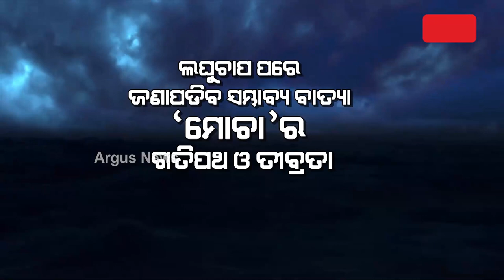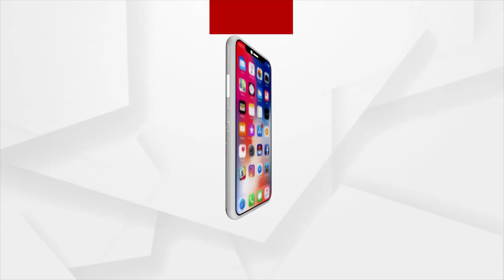Possibility Of Cyclone In Bay Of Bengal Mounting